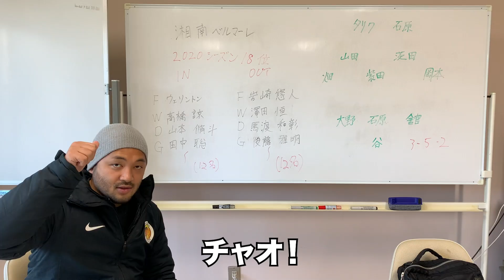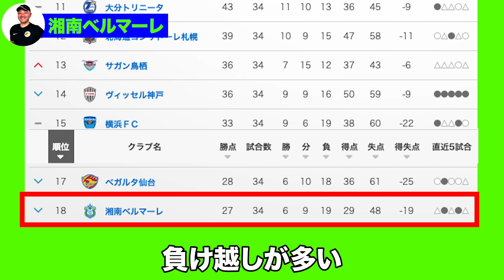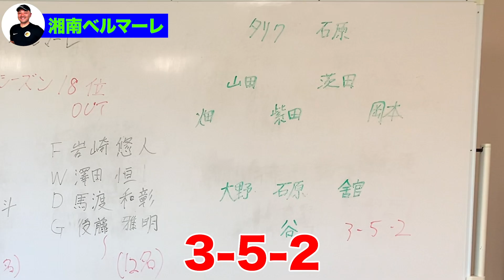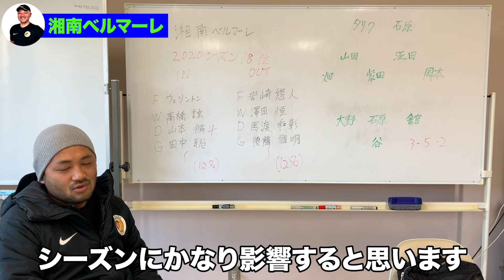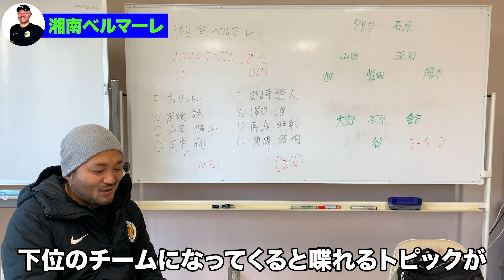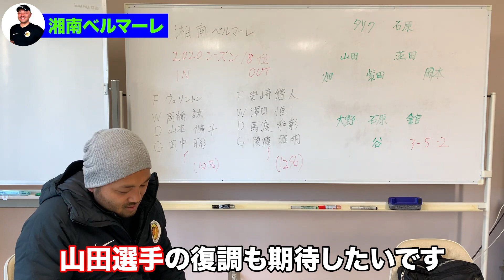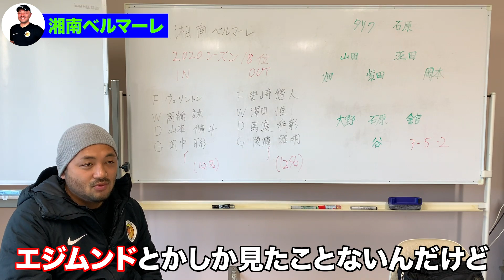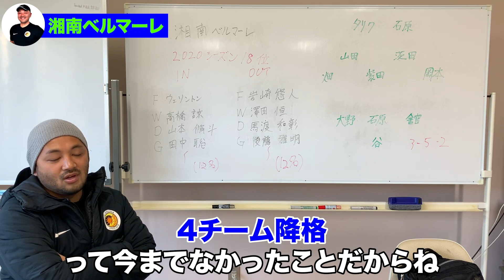【湘南ベルマーレ】熱いサポーターのために走りきる！降格圏内脱出の鍵を握る大注目ベテランの奮起に期待！【Jリーグ開幕移籍情報】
⬇️今ならお友達登録でもらえる無料特典をプレゼント✨⬇️

🎁YouTubeで発信したプロのテクニックをさらに深く説明！
🎁YouTubeでは発信していないプロのテクニックプレミア動画２本を限定配信

LINEより直接の登録の際は、
『@purosaka』で友達ID検索をしてみてください！
※『@』を忘れすに！！

今回は
湘南ベルマーレについて見ていきましょう！

代表歴
2001年 U-14日本代表
2002年 U-15日本代表
2003年 U-16日本代表
2004年 U-17日本代表
2005年 U-18日本代表